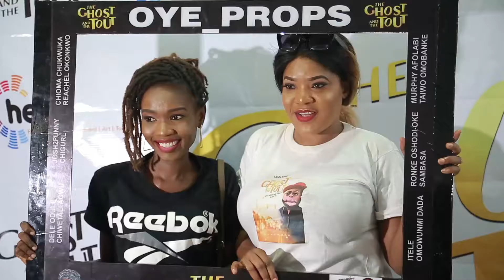Excitements as fans storm cinemas to Watch The Ghost And The Tout With Toyin Abraham